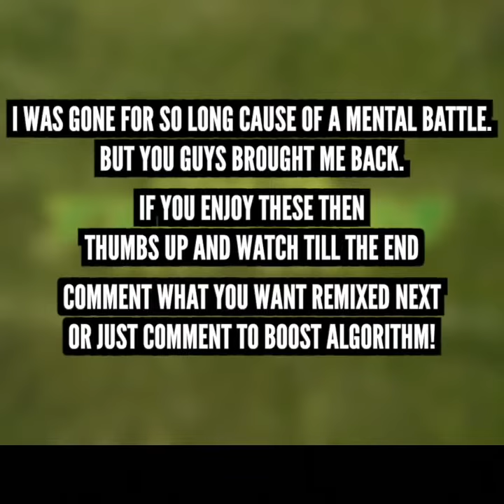Cochise - Tell Em ft. $NOT (INDIAN VERSION) 😂